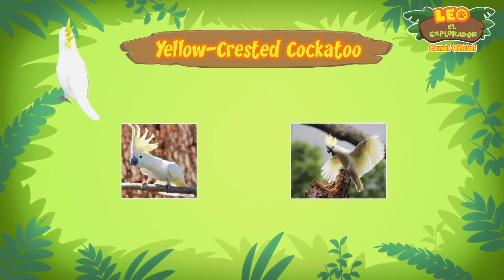Los Animales Más Populares De 2021 Parte 2 - Leo, El Explorador | Animación - Familia - Niños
¡Hola jóvenes exploradores! ¡En la compilación animada de hoy, te traemos los animales más populares de la primera temporada en 2021!

Aquí están todos los increíbles animales que aparecen en la compilación de hoy:

• El Hipopótamo Pigmeo
• La Cacatúa Sulfúrea
• El Dugon
• El Pez Luna
• Civeta de Las Palmeras